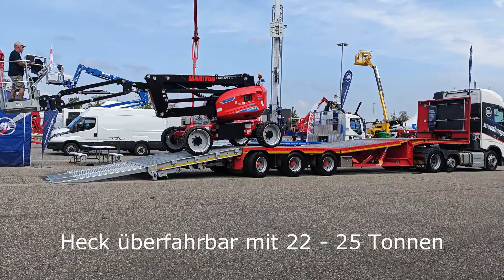Meusburger / Arbeitsbühnen Sattel mit abklappbarem Heck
Ein speziell den Kundenbedürfnissen entsprechend entwickeltes Fahrzeug
zum Transport von Hubarbeitsbühnen.
Extreme Wendigkeit sowie Ausnutzung der maximal möglichen Ladefläche
stehen hier im Vordergrund.
Die dritte Achse als reibungsgelenkte Nachlauflenkachse wurde hier
zusätzlich mit einer hydraulischen Zusatzlenkung ausgestattet.
Die hydraulisch ab- und hochklappbare Ladefläche am Heck des Fahrzeuges mit
integrierter (hydraulisch ausschiebbarer) Verlängerung kann sowohl als
Auffahrrampe verwendet werden als auch (im hochgeklappten Zustand)
für eine verkürzte Gesamtlänge um eine verbesserte Wendigkeit zu erreichen.
Die hydraulisch hochfahrbare Rampe an der Rahmenkröpfung ermöglicht
ein einfaches Befahren des Hochplateaus.